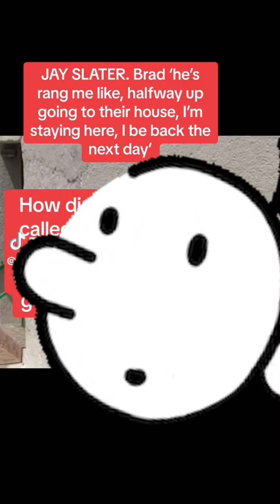THE HILLS HAVE Eyes! Brad is ayubs friend who phoned him